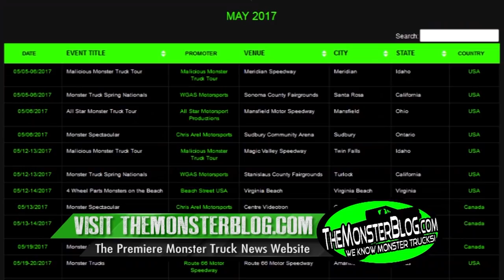TMB TV: Monster Trucks Unlimited - Lucas Oil Speedway 2019 FULL SHOW!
Welcome to the TENTH season of Monster Trucks Unlimited on TMB TV, presented by JConcepts!

For our final event of 2019, we went out to "The Diamond of Race Tracks", Lucas Oil Speedway, for the MAP Motorsports Outlaw Nationals. Eight of the best trucks in the world compete at one of the best racing facilities in the United States in wheelies, racing and freestyle. Who will take the wins in the final big event of 2019? Watch and find out!

Your competitors are:

"Avenger", driven by Jim Koehler"
Bounty Hunter", driven by Jimmy Creten"
Over Bored", driven by Jamey Garner
"Black Pearl", driven by Cole Venard
"Twisted Addiction", driven by Tim Jones
"Barbarian", driven by Devin Jones
"Scarlet Bandit", driven by Dawn Creten
"Spike", driven by Brad Allen

TMB TV in 2019 is presented by JConcepts and its line of World Championship-winning R/C products and accessories. For your scale monster truck and other R/C product needs, visit JConcepts

For the latest in monster truck news. photos and video, including a schedule of events in your area, visit TheMonsterBlog.com. Also, check us out on Facebook for event updates, photos and more episodes of Monster Trucks Unlimited and other TMB TV shows.